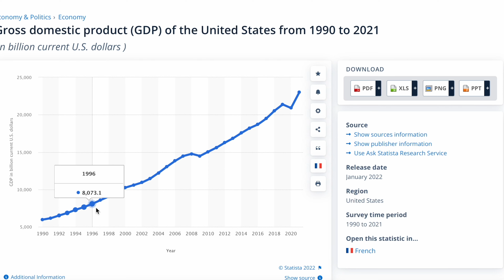When is Japan Re-Opening? Is it too late?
Let me know down below if you think their re-opening schedule is justified or not👀

Camera - Canon 90D

Camera Lens - Canon 50mm 1.8

Camera SD card - 128g Sandisk Extreme Pro

Camera Tripod - Ubeesize 67” Camera Tripod

Studio Light - Mountdog Softbox Lighting Kit

Secondary Lights - Aputure AL-M9 Mini LED Light

External Hard drive - Lacie Rugged USB-C 4T External HDD

Samsung T7 portable SSD

Blue Yeti X Microphone

Backpack: far point osprey 46 liter porter

DJI Osmo Mobile 4

DJI mini 2 drone

Canon M50 full content creators kit

MacBook Air M1

MacBook Air case

Travelon Cord organizer

Massive Power Bank

Universal Travel Adapter all in one

Double wide hammock

My Pennyboard